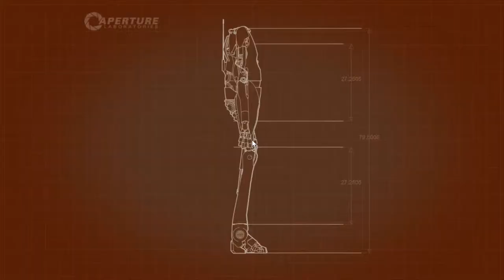DETROIT: BECOME DUMB - Portal 2 Funny Moments and Fails Funtage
I had so much fun playing this hilarious and intuitive game of portal with a good friend of mine!!

Portal 2 is a classic steam game that has been played and loved by many. I am so grateful to become a part of this awesome community and play the game. I immediately fell in love with its theme and the intuitive puzzles at every turn.